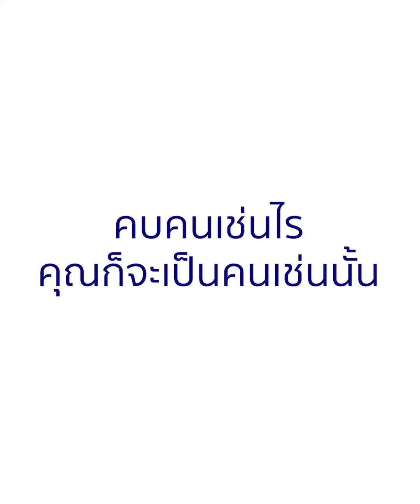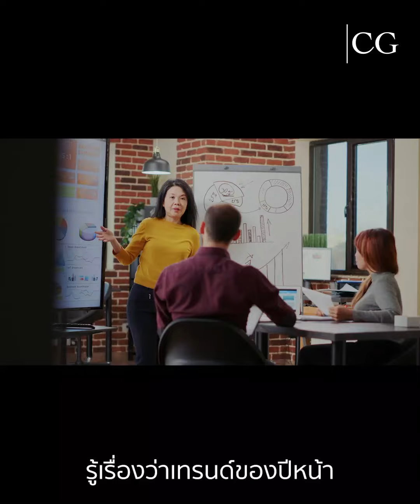อยากรวย อยากเก่ง ต้องทำอย่างไร - club gig